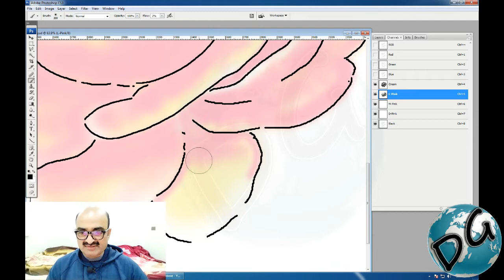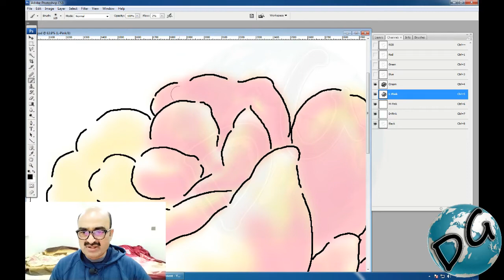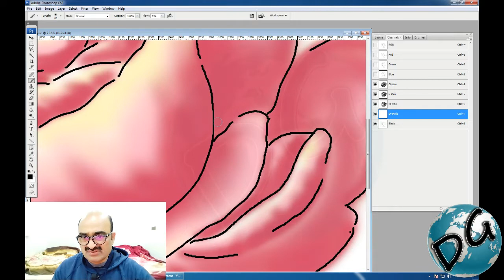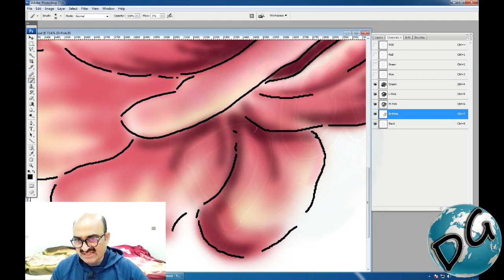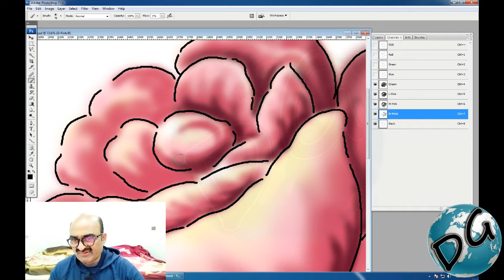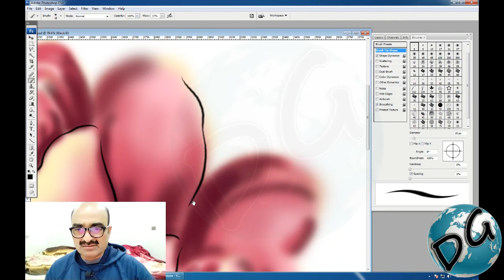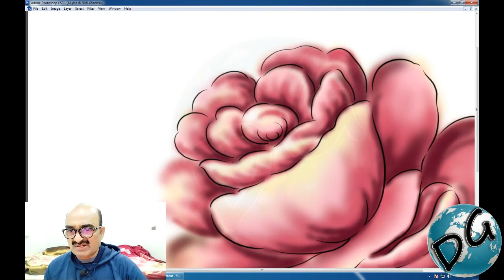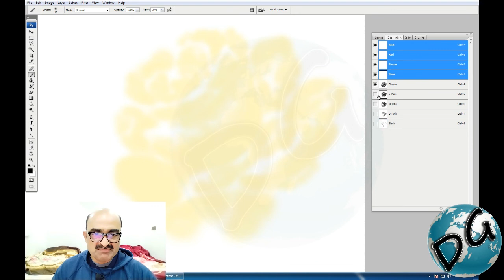Paint Brush Rose Flower Making part 2